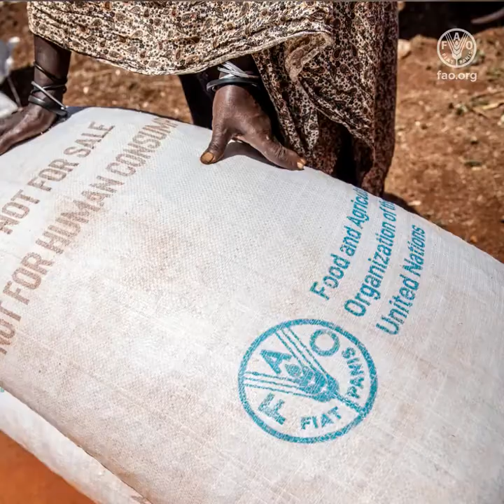Humanitarian Assistance to drought effected pastoralists in Kenya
Kenya is facing its third La Niña induced drought in a decade.
An estimated 3.1 million people are facing acute food insecurity
and in need of humanitarian assistance.
Livelihoods in arid and semi-arid areas are heavily dependent on livestock. The ability to move around to access adequate pastures and water sources
is essential if animals are to remain productive across the seasons.
Emergencies such as these leave vulnerable households with few options and
pastoralists have to walk tens of kilometres in search of water and pastures.
A FAO Technical Cooperation Programme project provided
250 tonnes of supplemental animal feed, equipment, tools
16 000 bales of hay, veterinary drugs and
20 collapsible water tanks with a capacity of 10 000 litres each.
Thanks to this support, nearly all animals of the beneficiary communities survived.
The success of the pilot project led to further donor funding, allowing FAO to increase the number of households supported.
More than USD 6.5 million have been mobilized since 2017,
reaching more than 1 million beneficiaries with livelihood saving support.
With small projects, we are achieving big results.